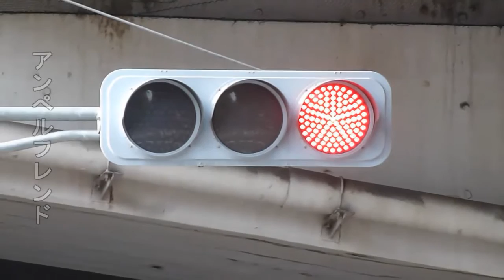Kyosan Electric LED Vehicle Traffic Lights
All my pictures on Flickr: Ampelfreund